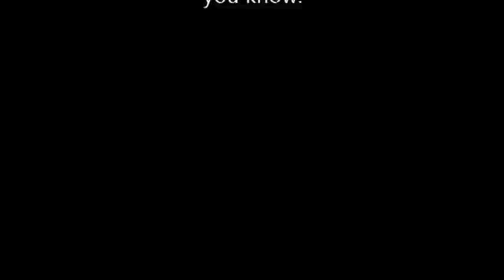The Monks - Boys Are Boys, Girls Are Joys (3 versions)